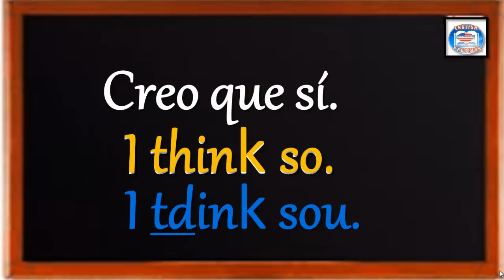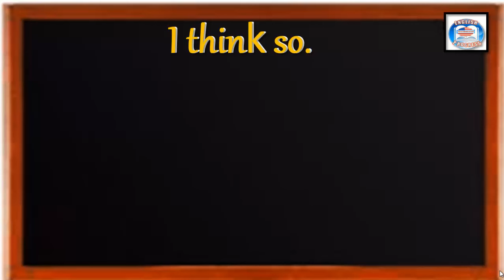👉88 ¿CÓMO SE DICE EN INGLÉS? CREO QUE SÍ.